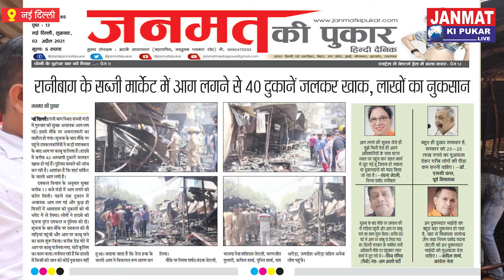दिल्ली की सब्जी मार्केट में आग लगने से 40 दुकानें जलकर हुई खाक, केजरीवाल सरकार से मुआवजे की मांग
रानीबाग के जैसे ही गुरुवार की सुबह अचानक आग लगी मौके पर अफरातफरी का माहौल हो गया। सूचना के बाद मौके पर पहुंचे दमकलकर्मियों ने कड़ी मशक्कत के बाद आग पर काबू पा लिया है। हादसे में करीब 40 अस्थायी दुकानें जलकर खाक हो गई हैं। पुलिस मामले की जांच कर रही है।